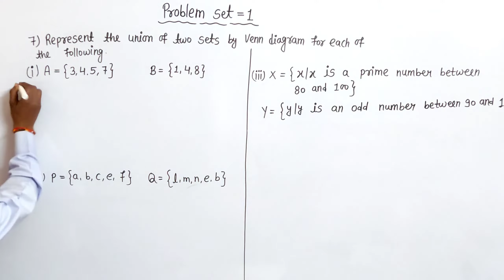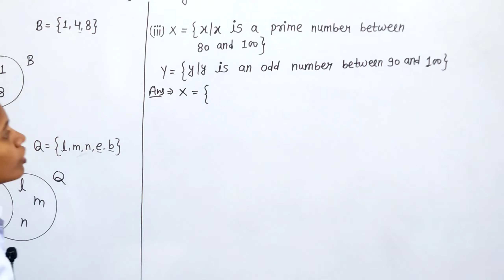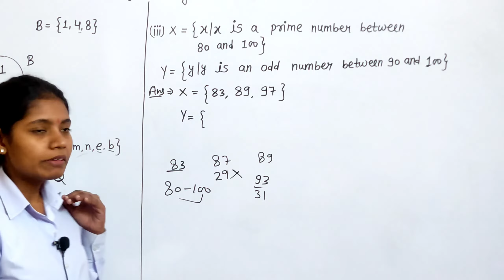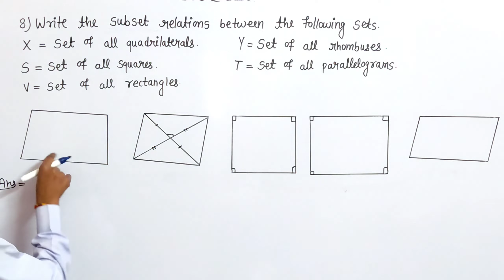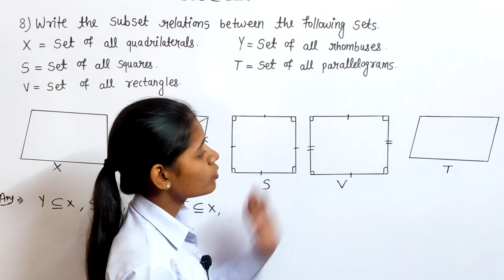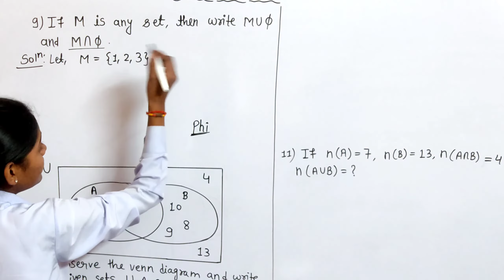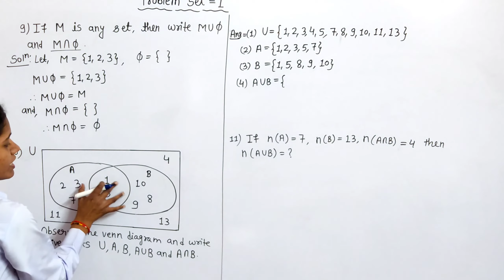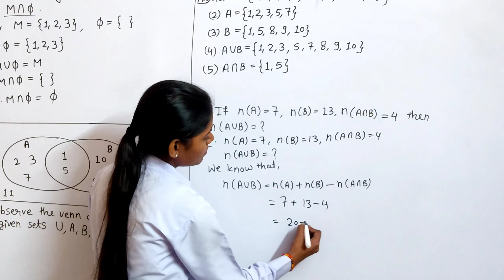Std 9 maths chapter sets problem set 1 algebra question no 7 to 11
In this video I have Solved Question number 7 to 11 of Problem set 1